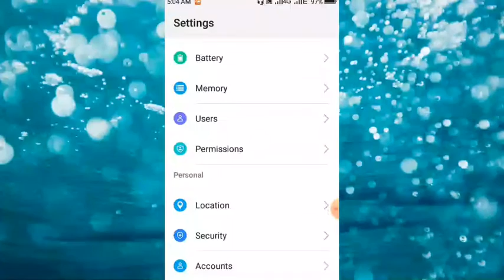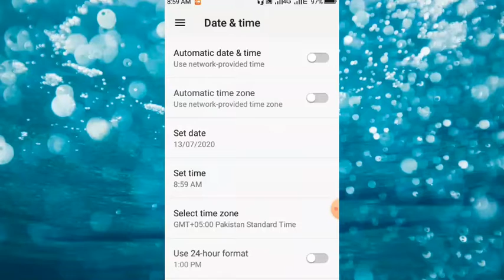How To Mobile Time and date Set just 1 Second 1 click on Android| mobile ka time kaise set Karin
aslam o alikum doston aj ham bat Karin gy k kaise 1second 1 click par